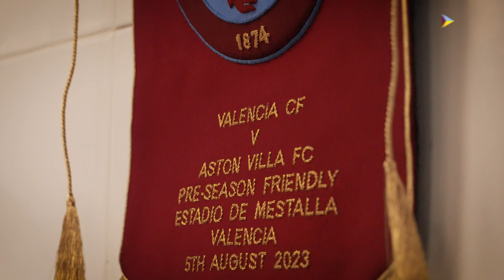PITCHSIDE | Victory in Valencia